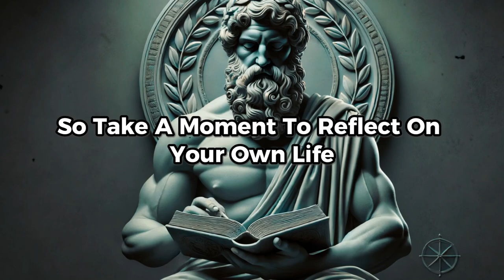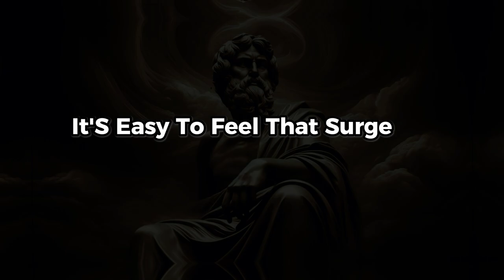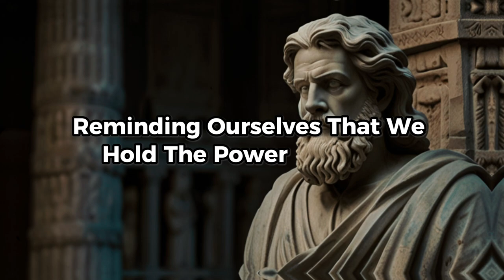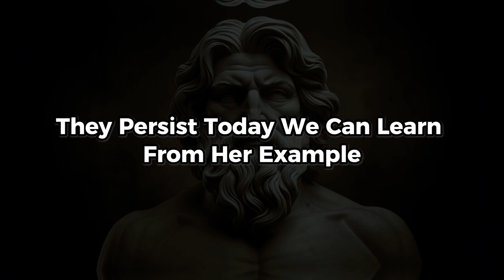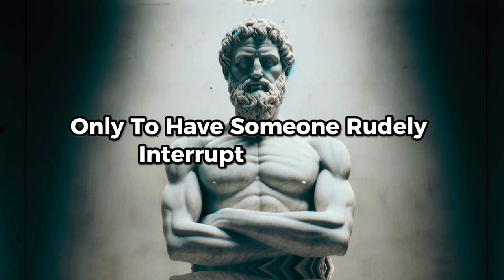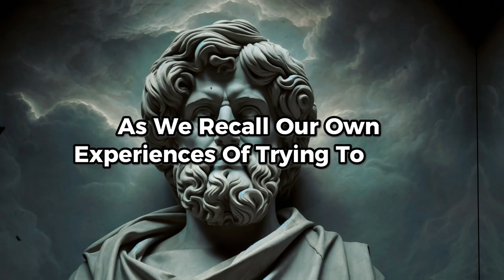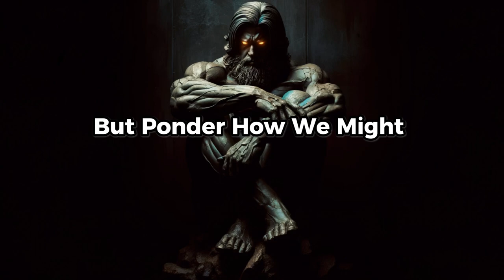Master the Art of Dealing with Selfish People with Powerful Stoic Tactics | Stoicism Philosophy